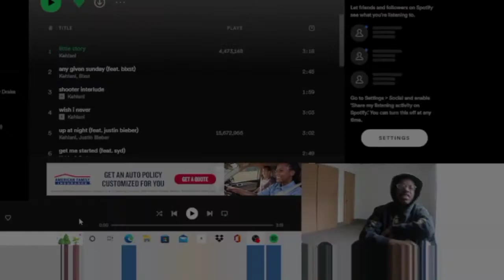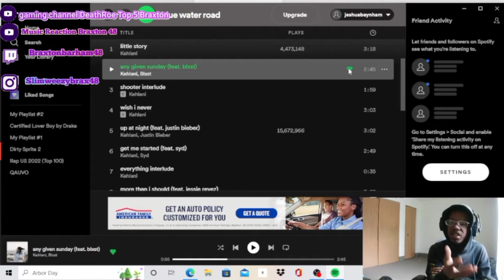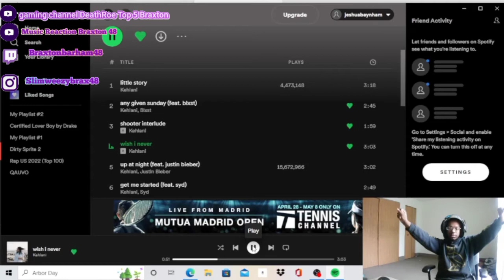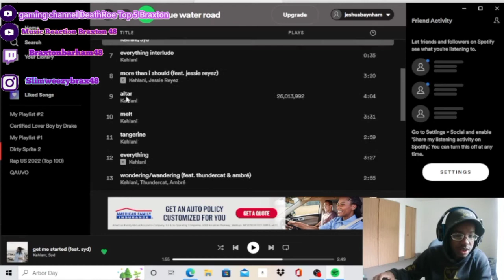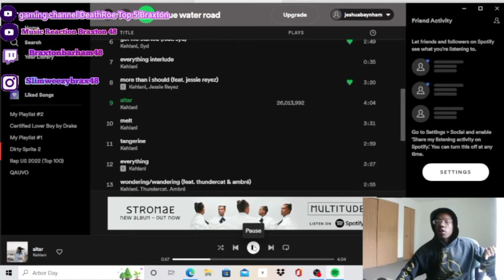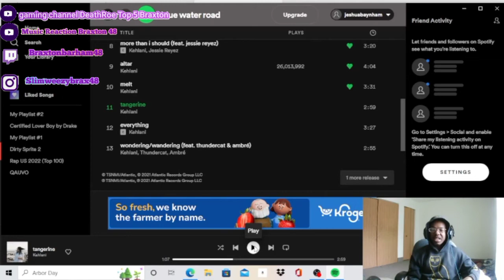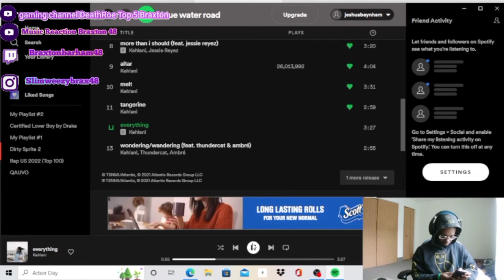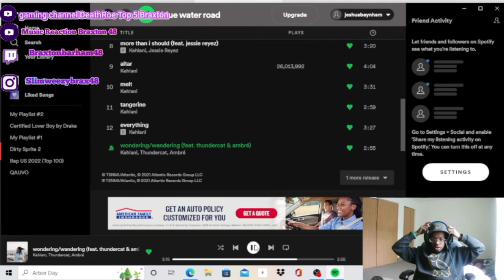Kehlani - Blue Water Road (FULL ALBUM REACTION/REVIEW) OMGGGG IM IN LOVE NOW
Kehlani - Blue Water Road (FULL ALBUM REACTION/REVIEW)